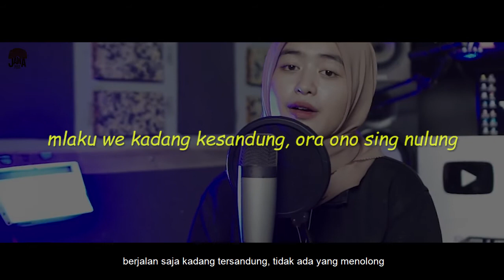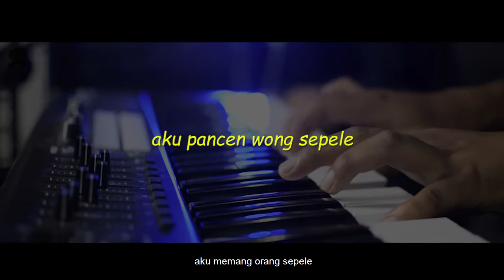story wa Wong Sepele - Ndarboy Genk (cover Woro Widowati)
Ndarboy Genk - Wong Sepele ( Official Video Clip)

lirik

Duh abote kahanane uripku
Kudu nandang lara
Dipandang sesiseh mata
Yen takdire kudu dikuat-kuatke
Aku mung wong sepele kudu kuat atine
Kadang pingin ngeluh naliko kentekan eluh
Kodrate manungso kui pancen bedo-bedo
Dedel duwel ati nampa kasunyatan iki
Kudu tak tambani kanggo njalani uripku iki
Jujur sedih uripku koyo mengkene
Sugih, waras durung tau tak rasakke
Urip dewe tresno ra ono sing gape
Kudu sabar mung dianggep wong sepele
Mlaku we kadang kesandung
Ora ono sing nulung
Tangise ning ati ra iso tak bendung
Kadang pingin ngeluh nalika kentekan eluh
Aku pancen wong sepele nanging bakal tak buktekke
Dadi uwong ojo seneng nyepelekke